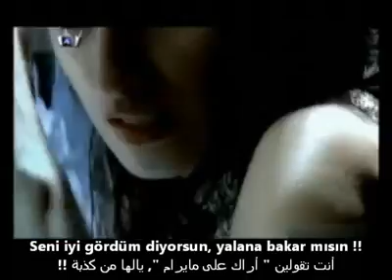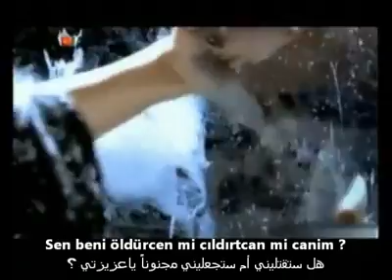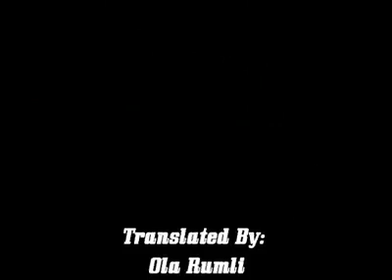Özcan Deniz - Canim translated /اوزجان دنيز - عزيزتي مترجمه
words & Music : Nazan Öncel
from Ses ve Ayrilık Album 2004 Album